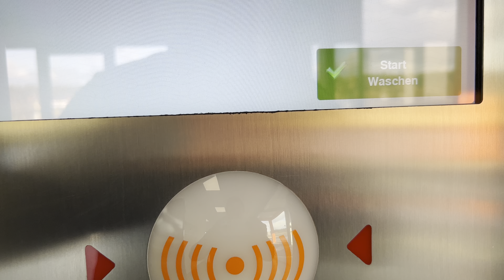WashTec SmartCare Detailed View "Waschpark Erhart"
Heute wieder was aus der Kategorie "SmartCare"

Baujahr -2021, Bauhöhe 2,6m, Baubreite 2,58m. Finden kann man dieses Exemplar in Graschach in der Steiermark. Diese Anlage wird mit der Chemie der WashTec-Tochterfirma AUWA betrieben, der Pflegezustand ist in einem vorbildlichen Zustand. Diese Anlage wurde ebenfalls vom Kollegen jseidl gefilmt, schaut bei dem auch mal vorbei

Ausstattungsmerkmale:
- Design: "Brilliant"
- FoamTastic
- Chemische Vorwäsche konturfolgend
- Chemische Vorwäsche im Seitenrahmen
- Felgen-Intensiv
- Konturhochdrucksystem mit 16 Flachstrahldüsen 70bar
- Konturhochdrucksystem an den Dachbürstenauslegern, je 2 Düsen, 70bar
- Seitenhochdrucksystem mit TurboNozzles 70bar
- Shampooschwallbogen
- MultiFlex 2.0
- FlexControl 2.0
- SofTecs Pur in CK11 Grau, Seitenbürstenunterschalen in CK02 Schwarz
- WheelJet mit 70bar Schweller-HD-System
- Politureinrichtung "Express" (ShineTecs)
- Hochglanzversiegelungseinrichtung mit ShieldTecs
- Osmosesystem
- FlexStream
- LightShow erweitert
- StarTrack Führungsschienen
- Farbe des Rahmens: NCS S1005-R80B Light Grey
- Farbe der Glasfronten: NCS S8005-R80B SmartBlack
- Portaltüren nach innen gerichtet
- Dosierpumpen extern montiert
- Edelstahlschienen

Volles Programm wie immer:
- 0:00 Start
- 0:14 Chemische Vorwäsche rundum / Felgen-Intensiv / Felgenreiniger Einmasssieren
- 1:49 Aktivschaum
- 2:17 FoamTastic Schaumvorhang
- 3:08 Konturhochdruck 70bar
- 4:27 Wäsche mit MultiFlex / Seitenhochdruck mit TurboNozzles 70bar /Rad-/Schweller-HD 70bar / UBW
- 8:33 ShineTecs Express Hochglanzpolitur mit Einmassiere
- 9:55 ShieldTecs Hochglanzkonservierung
- 10:24 Osmosespülung
- 10:50 Trocknung mit doppelter Hecktrocknung

Die Anlage hat ein sehr gutes Wasch- und Trockenergebnis geleistet!

Lassts n Linke oder n Abo oder beides da, des gfreit mi